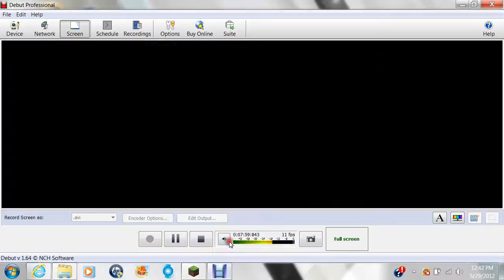survival in minecraft - #2 surviving my first night